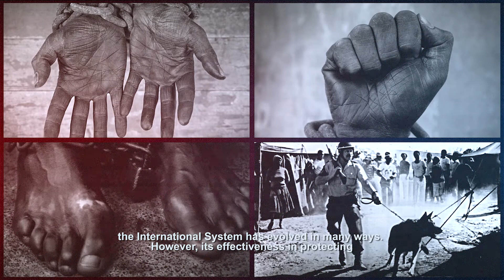The Human Rights System is Under Attack. Can it Survive Current Global Challenges?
Nearly seven decades after the signing of the Universal Declaration of Human Rights, is the International System still effective in protecting the world’s most vulnerable and marginalised people? Leaders of Human Rights organisations around the world describe the strategies and alliances they are adopting to respond to current global challenges.

Note: This video is a product of the independent Learning Review of the Strengthening Human Rights Worldwide global initiative of the Ford Foundation.